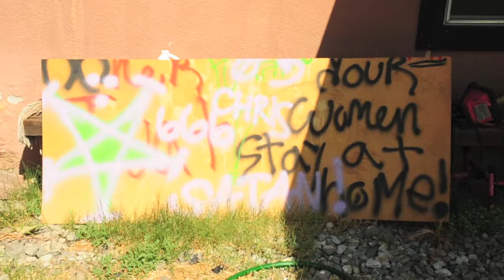Pool Day with San Jose.